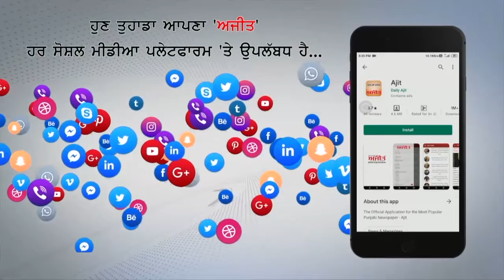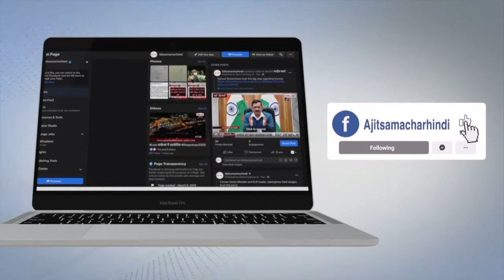ਤੇਲ ਦੀਆਂ ਵੱਧ ਰਹੀਆਂ ਕੀਮਤਾਂ ਖਿਲਾਫ ਆਪ ਵਲੋਂ ਪ੍ਰਦਰਸ਼ਨ